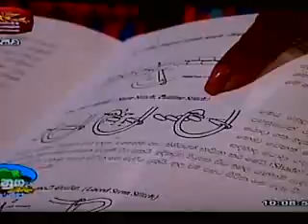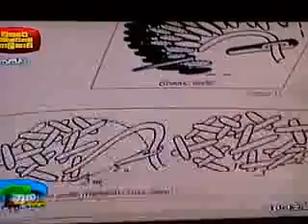RUPAVAHINI "NUGASEVANA PROGRAM ON MONDAY 4TH AUGUST ''HAND EMBROIDERY''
Manel Gamage Arts and Crafts Academy
52, Baddagana south,Pita-Kotte
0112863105 Classes on wednesday 9am to 12pm at Borella Thilakarathnaramaya, Thursday, Saturday & Sundays at home.